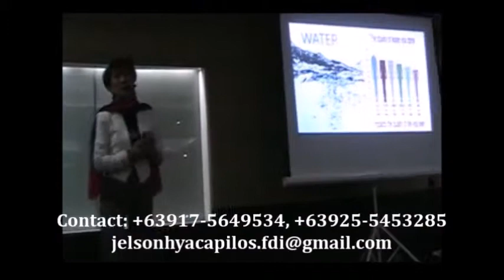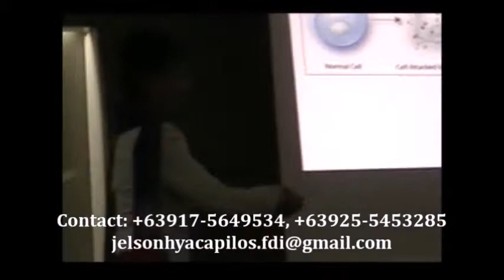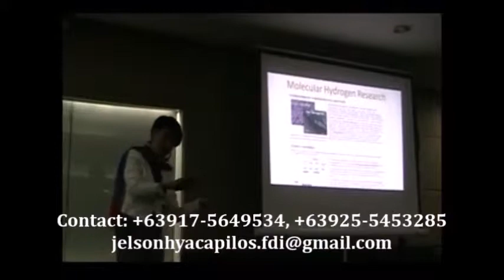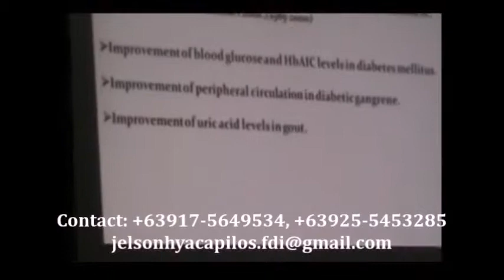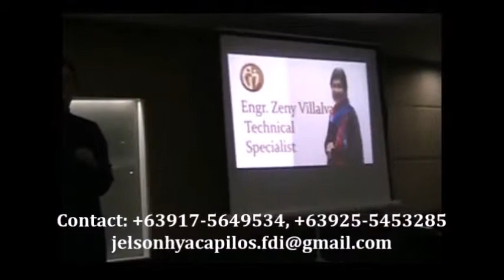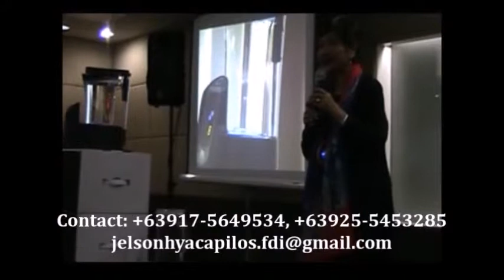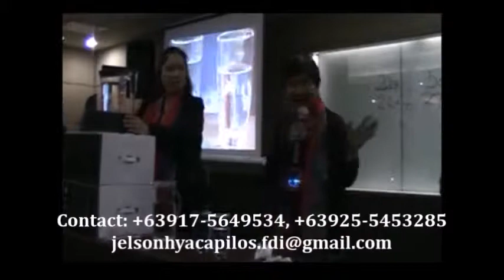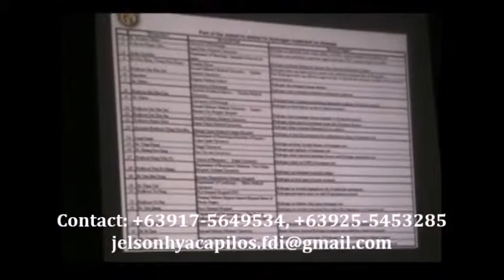👩‍⚕️ Doctor and Engineers Explain Suso Hydrogen Water (Inquiries: +63917-5649247, +63917-5649534)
(Filipino, English) A medical doctor and two engineers explain the mechanisms, functions, and benefits of the Suso Pure HydrogenWater Maker.